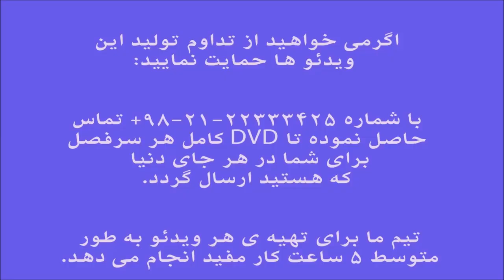آموزش کمانچه کتاب 66 نوای ماندگار برای کمانچه شکار آهو ایمان ملکی